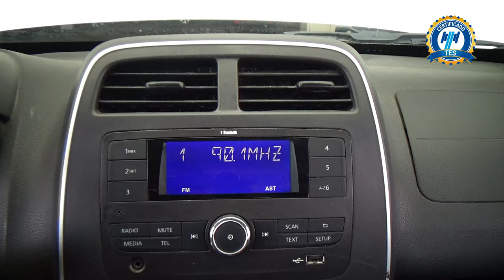Renault / Kwid / 2022 - 25191